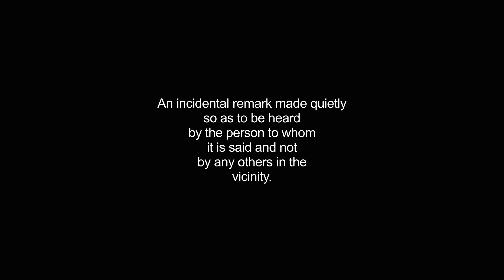asides video Dictionary meaning and pronunciation